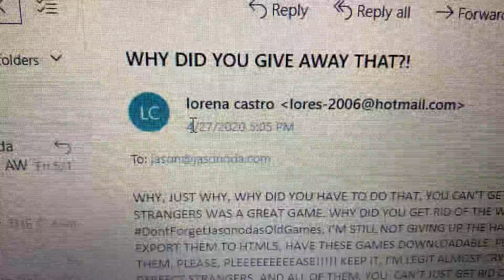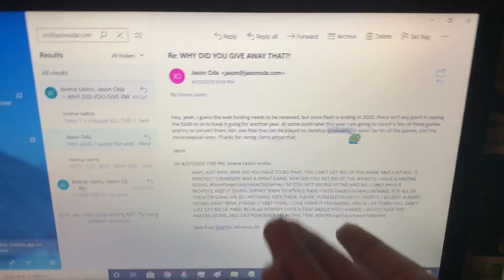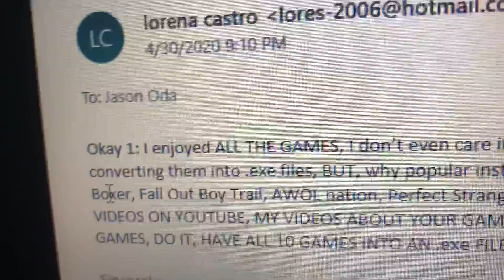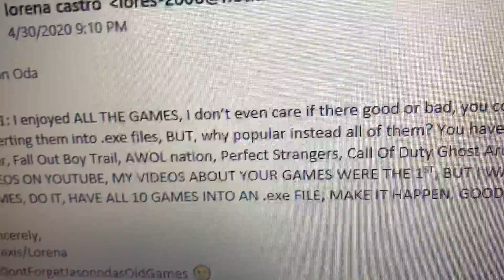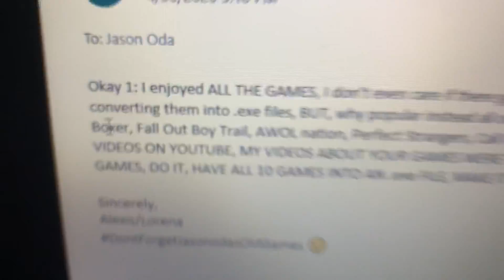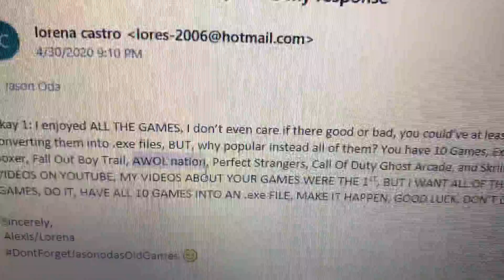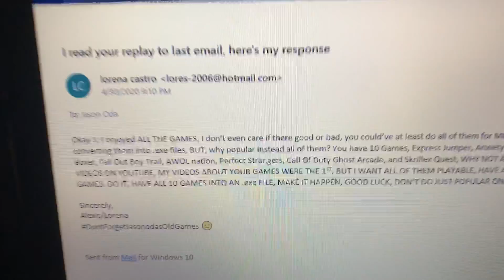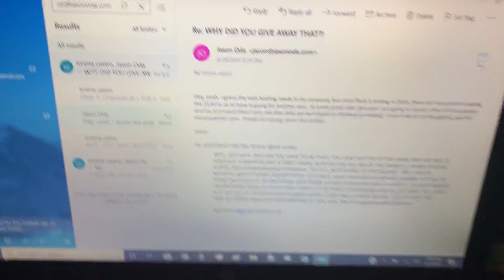Jason Oda Will Convert The Flash Games Into .EXE Files (KINDA)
Original Video Title: Jason Oda Is Gonna Convert The Flash Games Into .EXE Files (KINDA)

It Could Happen
The Hashtag is gonna be a success
I can feel it
BUT THERE IS STILL ONE PROBLEM ABOUT THIS